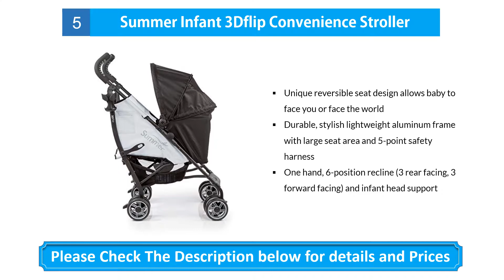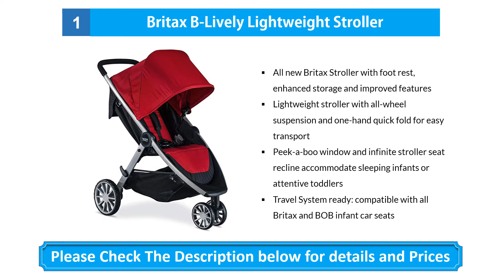Best Convertible Stroller 2019! Top 6 Convertible Stroller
6 Best Convertible Stroller 2019

06. Evenflo Pivot Modular

05. Summer Infant 3Dflip

04. Baby Jogger 2016

03. Baby Jogger Anniversary

02. 2017 UPPAbaby VISTA

01. Britax B-Lively Lightweight